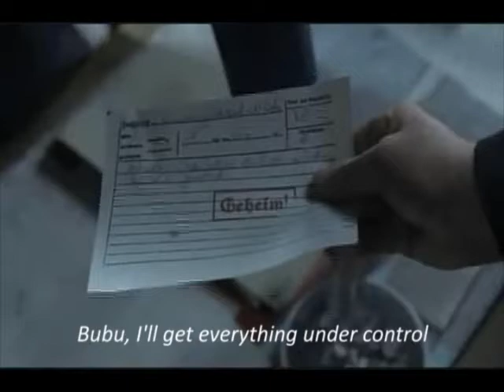LadyHitler Hasina talking to Inu, Nasim, Ashraf and MOKHA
LadyHitler Worried about BanglaSpring uprising, and concerned about Basherkella popularity. Worried how Anonymous attacks Govt websites.
Sweating about May6th Massacre video leaks and talks about Media been bought out!
LadyHitler calls everyone warcrminal.
Finally Inu gives advice of Banning all public rally and to Control social media.